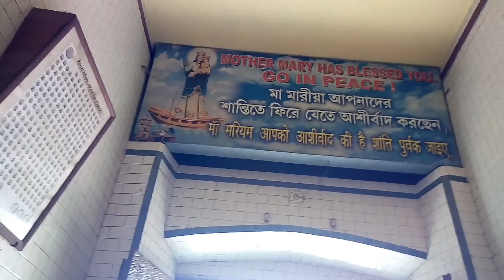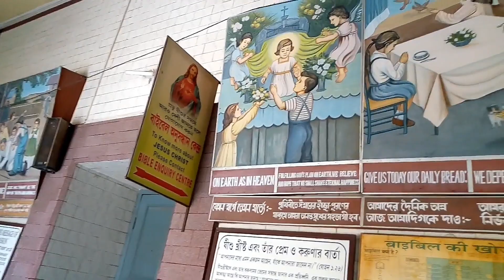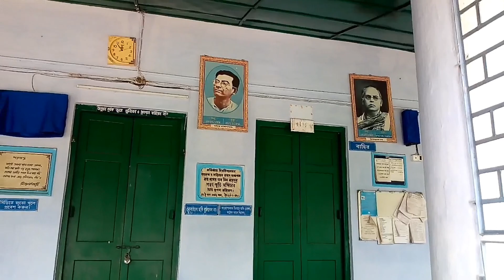ব্যান্ডেল চার্চ ও শরৎচন্দ্র চট্টোপাধ্যায় ভিটে Bandel church Sharath Chandra birthplace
ব্যান্ডেল চার্চ ও দেবানন্দপুর এর শরৎচন্দ্র চট্টোপাধ্যায়ের পৈত্রিক ভিটে বাড়ি এবং শরৎচন্দ্র চট্টোপাধ্যায় স্মৃতি মন্দির দর্শন সঙ্গে
শরৎচন্দ্র চট্টোপাধ্যায়ের মেজদিদি গল্পে উল্লিখিত বিশালাক্ষী মন্দির দর্শন করে আমরা সার্থক ।